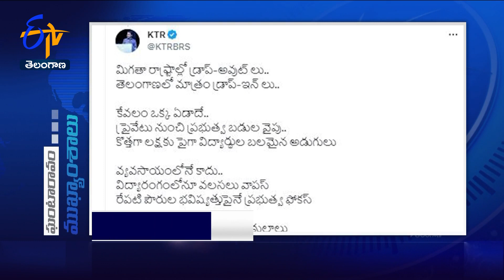12 NOON | 20th June '2023 | Ghantaravam | News Headlines | ETV Telangana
12 NOON | 20th June '2023 | Ghantaravam | News Headlines | ETV Telangana

20th th June '2023 | 12 NOON | Ghantaravam | News Headlines | ETV Telangana